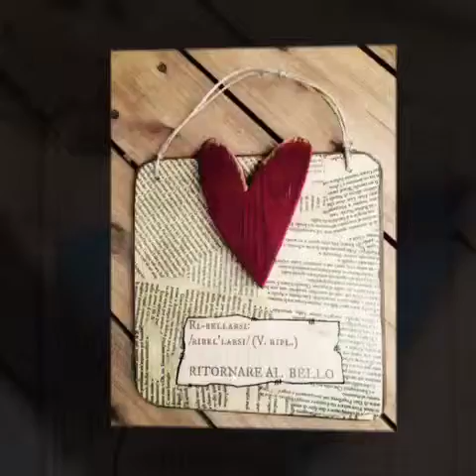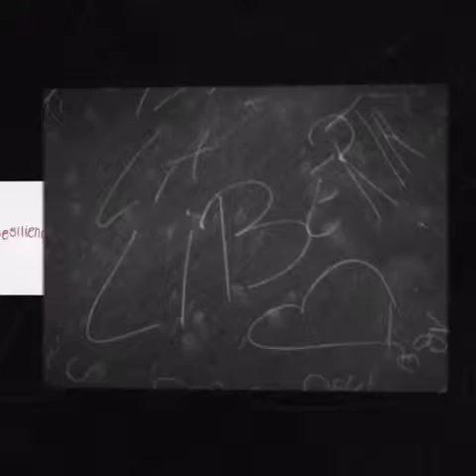Presentazione video della mostra I giovani e la violenza domestica